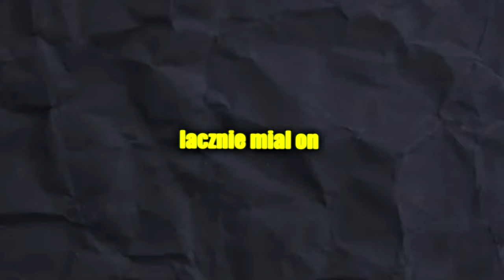GRACZ 3 LIGI vs BRAMKARZ AMATOR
⚽Hej, hej! W dzisiejszym filmie nasz znajomy, który już wkrótce przeniesie się do 3 ligowego zespołu zawalczy o 25 punktów ze, ze tak to ujmę, średniej klasy bramkarzem. Jak sobie poradzi? Zobaczcie sami!

Kim jesteśmy? Narko Vlogs to kanał prowadzony przez osoby z różnych niszy, które łączą te same pasje. Tworzymy filmy o tematyce rozrywkowej, piłkarskiej oraz muzycznej. Naszym celem jest tworzenie coraz to lepszych materiałów. Mam nadzieję, że być może i ten filmik poprawił Ci dzień, tudzież bawiłeś się przy nim dobrze. POZDRO!

gerardd_8_
majerskyy
mateusz474747

⚽tagi :
pilkarz 3 ligi,turbo kozak,wyzywania pilakrsie,bramkarz amator,bramkarz,najgorszy bramkarz,pilkarz turbo kozak,dobry pilkarz,pilkarzyk,interwencje bramkarskie,ladne strzaly,free kick,rzuty wolne,najladniejsze strzely,turbo kozak euro,parodia turbo kozak

0:00 Wstęp
0:45 Rzuty wolne
1:36 2 Touche
2:33 Sam na sam
3:40 Karne
4:35 Wrzutki